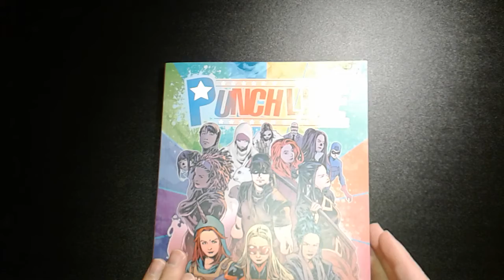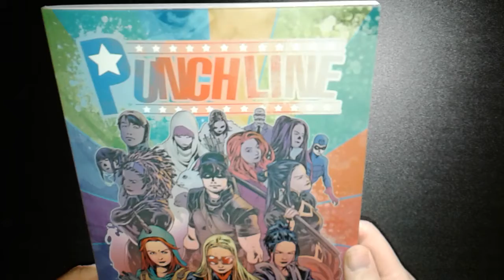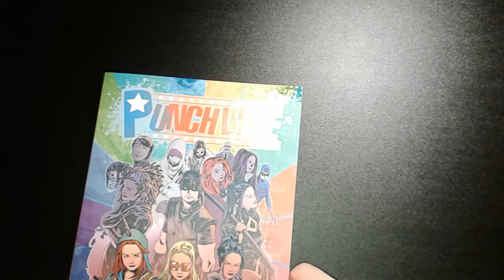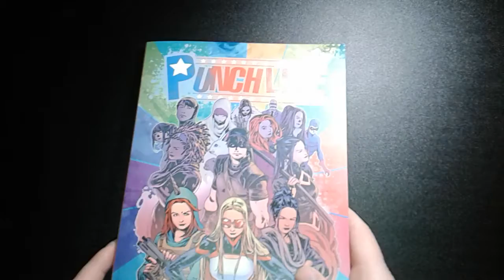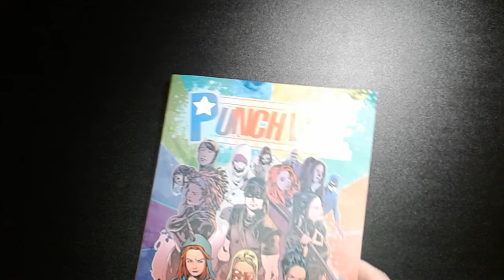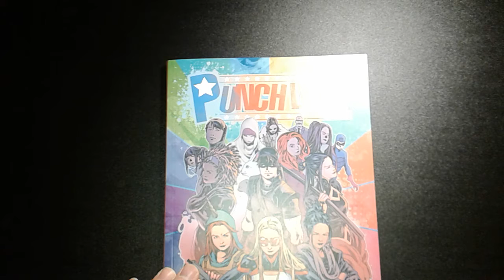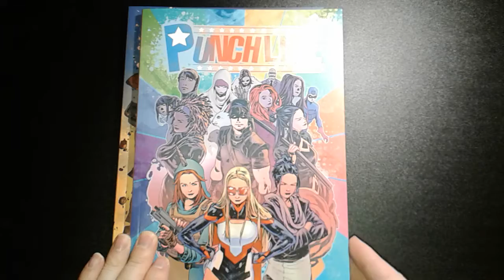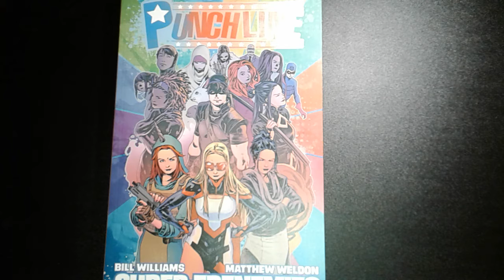Punchline - Super Frenimies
I review volume two of the Punchline series.